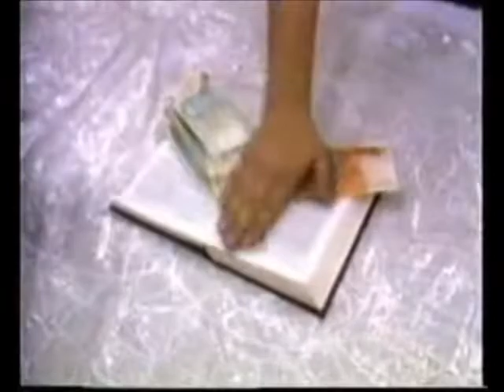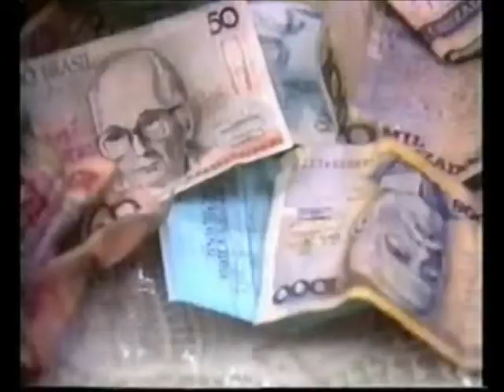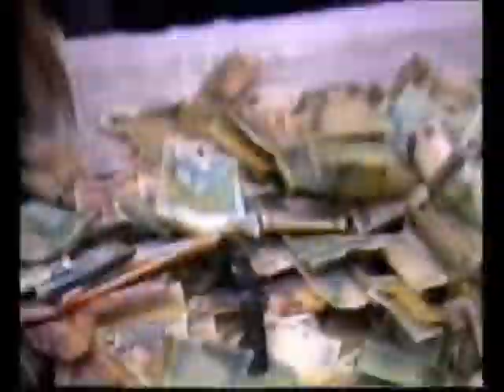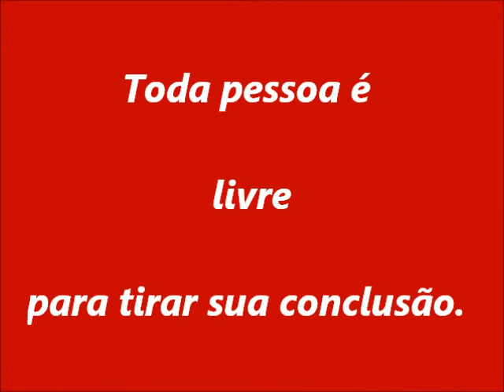Entenda como a IGREJA UNIVERSAL comprou a Rede RECORD de Televisão.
Entenda como a IGREJA UNIVERSAL DO REINO DE DEUS (IURD) comprou a Rede RECORD de Televisão.